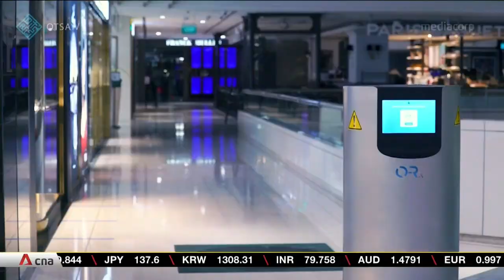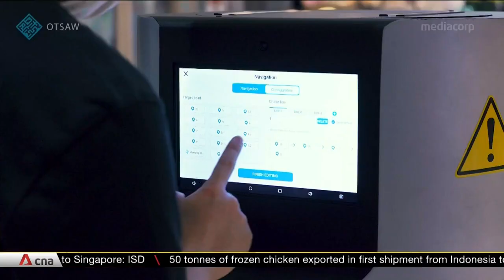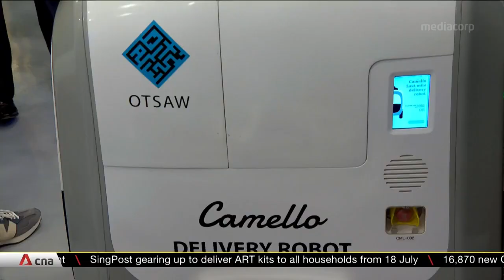Robotics firm OTSAW opens new global HQ in Singapore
The use of robots to relieve the impact of manpower shortages and rising wages is expected to rise in the next decade and beyond. Local robotics manufacturer OTSAW is making sure it rides that wave. It has invested about S$2 million in its global headquarters in Singapore so that it can ramp up the deployment of its robots around the world to a thousand each year by 2024.